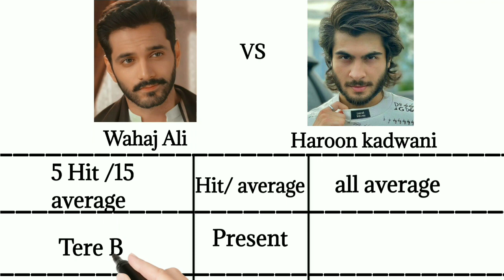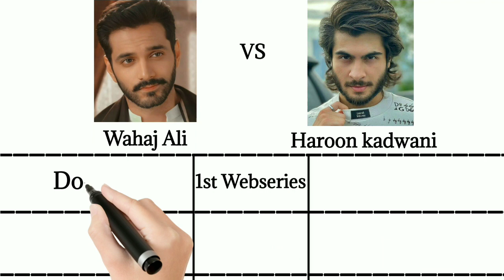Wahaj Ali vs Haroon Kadwani || Wahaj Ali dramas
Wahaj Ali vs Harooon Kadwani || Wahaj Ali dramas || Haroon Kadwani dramas